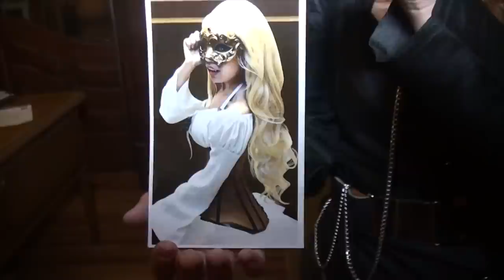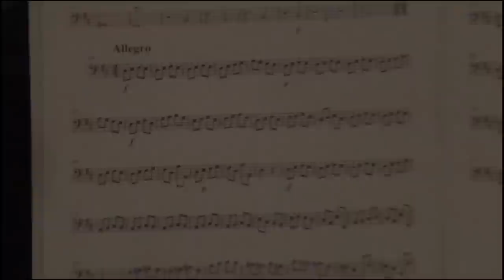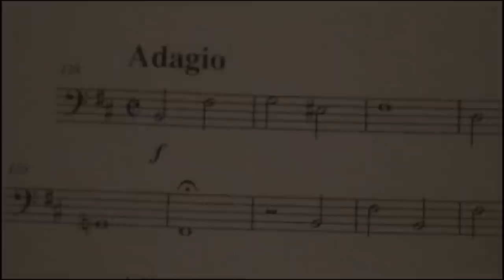Quinta Gameros organizó baile de máscaras con motivo del día del amor